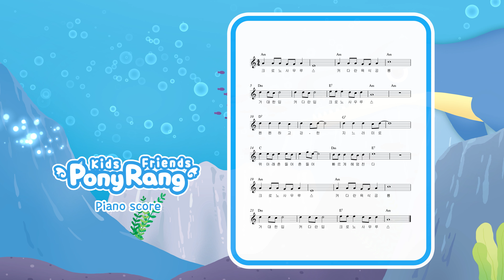크로노사우루스 공룡송 - 나는야 공룡 동요 - Nursery rhyme piano sheet music - PonyRang TV Kids Play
크로노사우루스 공룡송

크로노사우루스 커다란 육식공룡
거대한 입 커다란 입 크로노사우르스
튼튼하고 강한 지느러미로
위아래 흔들어 흔들어 빠르게 헤엄친다